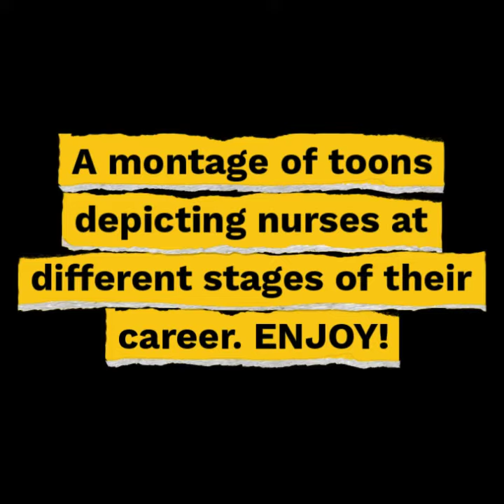A Career In Nursing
A spin-off of our Spooky & Sweet Ebook Toons Collection.

Whether Spooky or Sweet, Halloween is a time of fun and a time for strange things to happen. In the nursing profession, this is especially true. In the life of the nurse, any day on the job can be stressful and using humor can help overcome the anxiety of most situations. Crazy things happen every day at work when you are a nurse, but imagine being in one of these situations. Enjoy and smile while you read over this collection of nursing cartoons and stories.